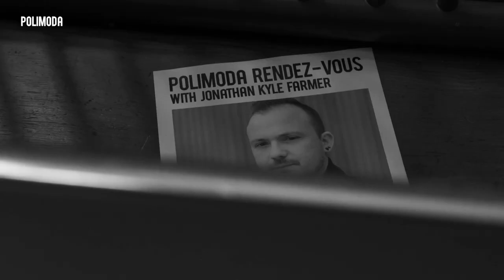Polimoda Rendez-Vous with Jonathan Kyle Farmer, MFA Fashion Design - Fashion Institute of Technology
A special guest lecture titled Shrinking: Fashion given Jonathan Kyle Farmer - Professor, chair and creator of FIT's new MFA fashion design.

“Fashion has become so fashionable that it has lost its value. The dilution and abuse of the word have gone too far – we don’t need more stuff: we need more soul, because that’s what makes clothing fashion.”